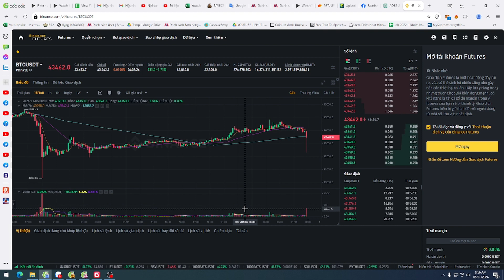Life Vlog 013